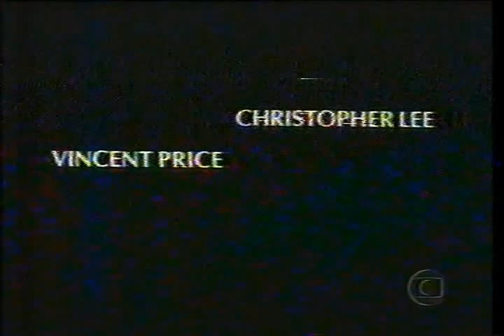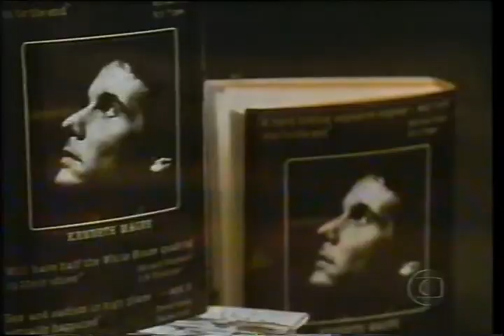Mansão da meia-noite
Gravado do Intercine da Globo, com dublagem Herbert Richers.

(House Of The Long Shadows , 1983)
Autor de best-sellers americano vai a Londres para promover seu novo livro e aposta com seu editor que é capaz de escrever um romance em 24 horas. Para cumprir o prometido, o escritor se isola numa estranha casa onde acontecimentos bizarros o tomam de surpresa. Baseado na novela de Earl D. Biggers.